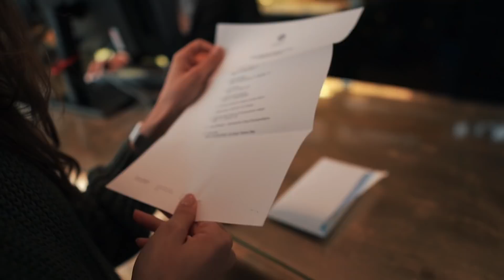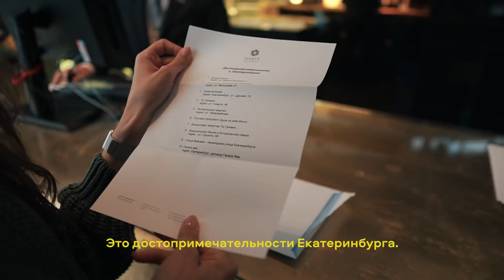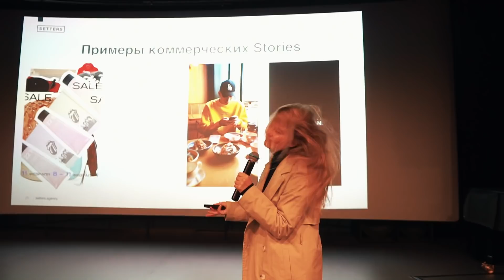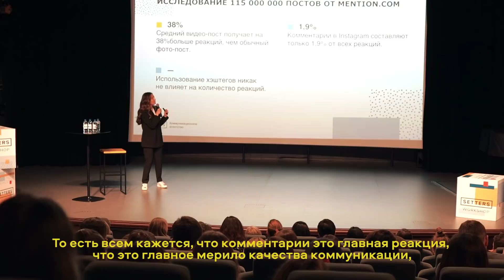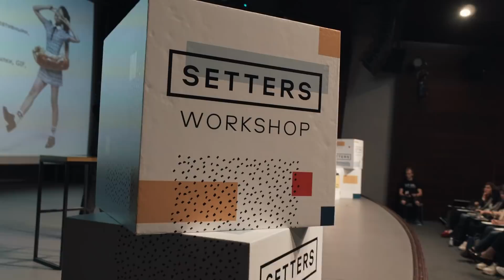SETTERS VLOG 1: Воркшоп в Екатеринбурге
Первый влог SETTERS, в котором собрано все, что вы хотели увидеть. Внутренние собрания с командой, бешеные саундчеки, перманентные танцы Жарковой и Чичиной, немного черного юморка и непередаваемая энергетика Урала!

Будем рады вашим комментариям, ведь впереди — новые рубрики, новые лица и новые серии!

Понравилось видео?

SETTERS. Коммуникационное агентство